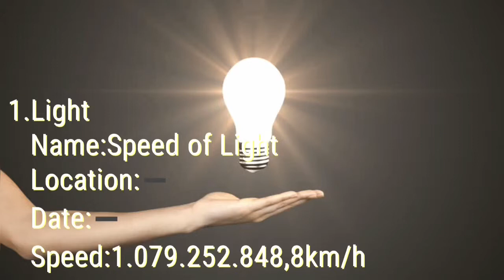Top 10 Fastest...